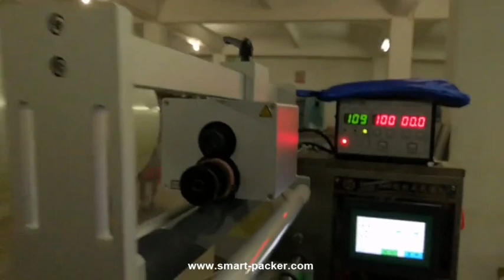Pizza Automatique Biscuits Sesame Cake Film Horizontal Sac D'emballage Flow Emballage